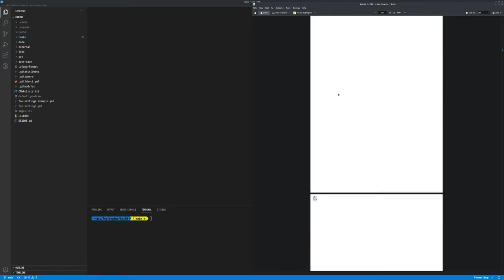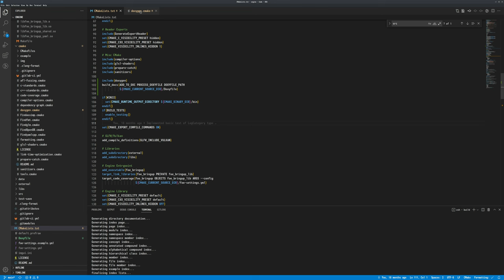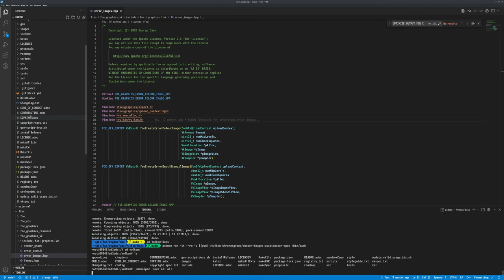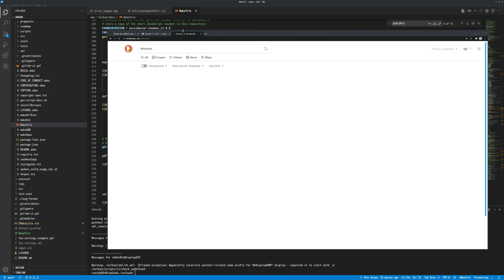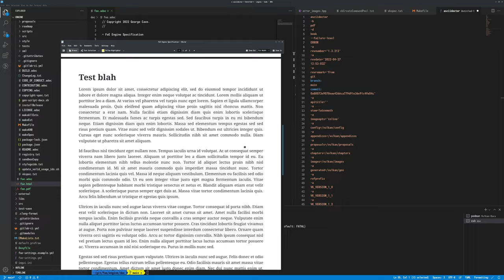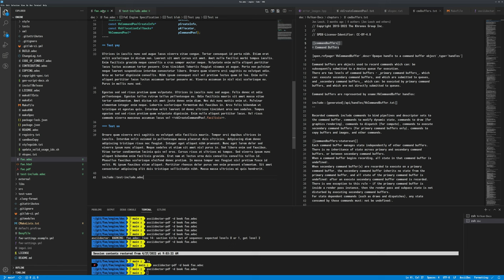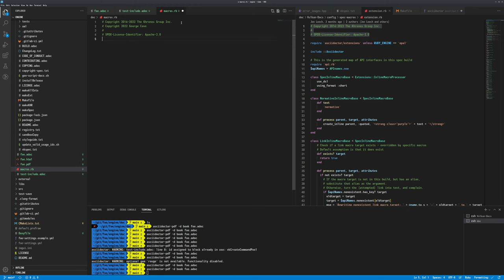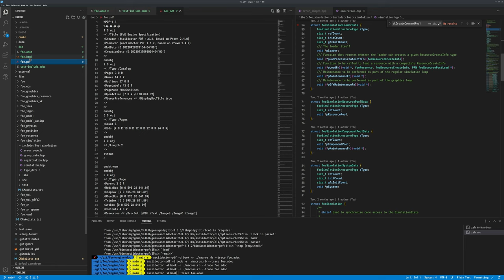161 - Getting More Serious About Documentation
The bane of many developer's existence is documentation. Both not having good enough documentation to read for specs or API's from others, and not generating enough for whatever I  develop myself.

Unfortunately, the size and scope of the project has grown to the point that it is actively stretching what I can properly remember, and with time details for how some aspects work are slowly being eroded.

As such, this session focuses on figuring out what to do about that. Some proper documentation is in order, to fulfill several purposes:
- Document the motivations, ideas, and concepts being implemented
- Keep a single location where the broader contexts can be searched, read, and how things fit together are explained
- Generate attractive, readable PDF and web output
- Help stabalize functionality. Changing functionality takes more effort than changing the code, thus more though would hopefully be put into future changes, but not enough to cause stagnation.

The initial idea was to re-use a solution used previously, Doxygen, which can generate some form of documentation extracted from the code itself, mostly through the inlined comments, mostly around functions. This is seemingly attractive, as it should change as the code itself changes, but this would be a double-edged sword, as developers are more willing to make ad-hoc changes with the compensating documentation, sometimes not taking into account how well those changes fit into the overall codebase. Not only that, much documetation and evolved to a disjointed, fragmented environment where the larger context became lost over multiple changes across the codebase. Doxygen's output was also always janky enough to the point where other developers wouldn't make much use of it, and I would often feel the same when encountered on other projects.

The idea quickly shifted towards looking at what the Khronos group does for documentation. Having used their Vulkan and OpenXR standards quite a bit during development, I have grown to admire their documentation, and after looking at what they used, seeing the excellent HTML and PDF output, flexibility, moddability, I decided to establish some documentation based on what they do, using the Ruby-based Asciidoctor.

2022/04/27